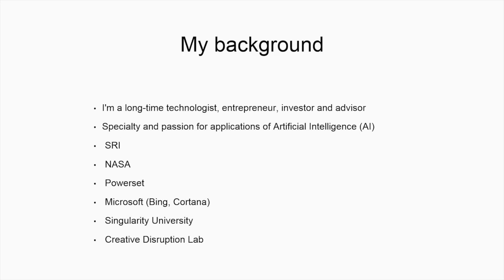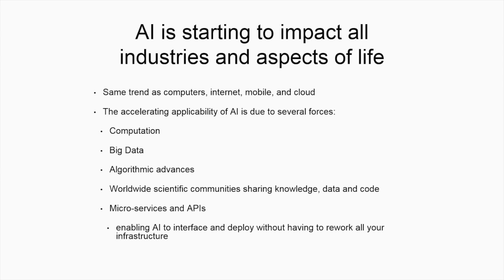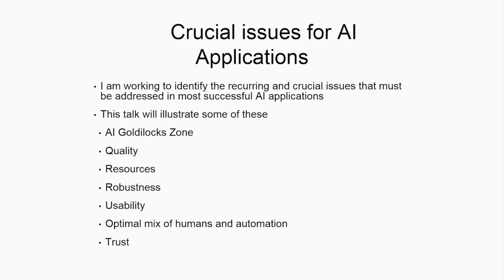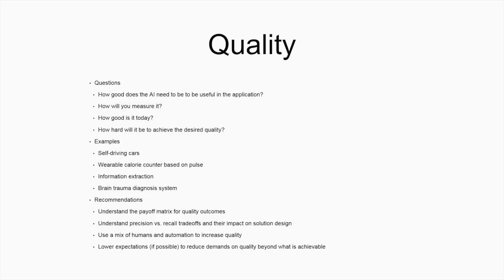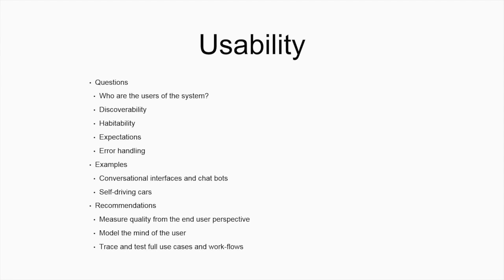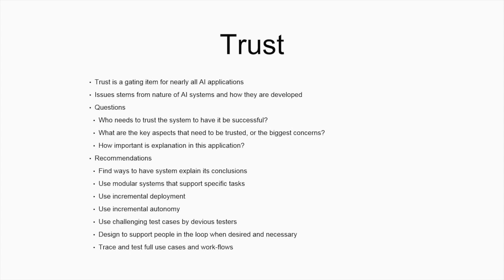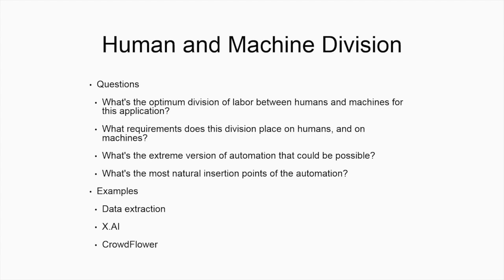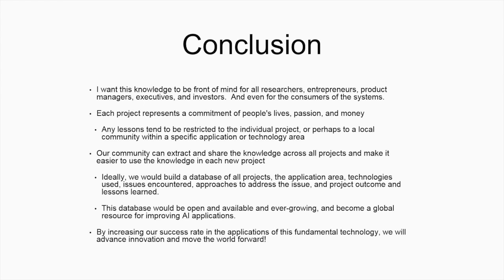Barney Pell - Crucial Questions for Applying AI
Barney Pell at the 2016 Machine Learning and Market for Intelligence Conference